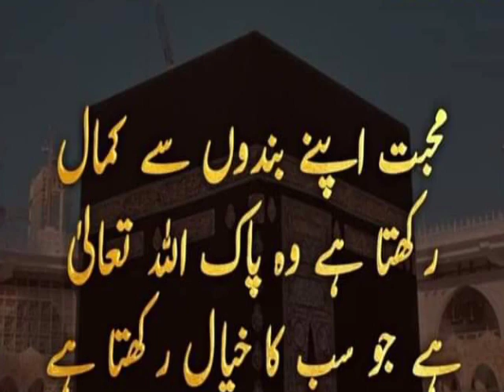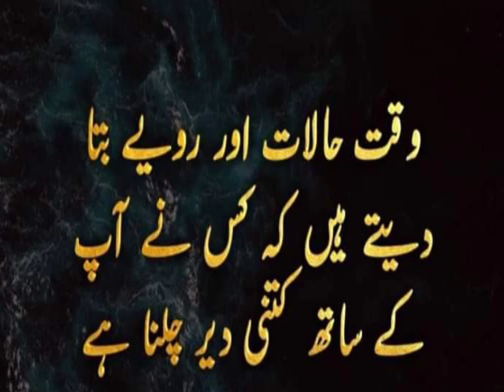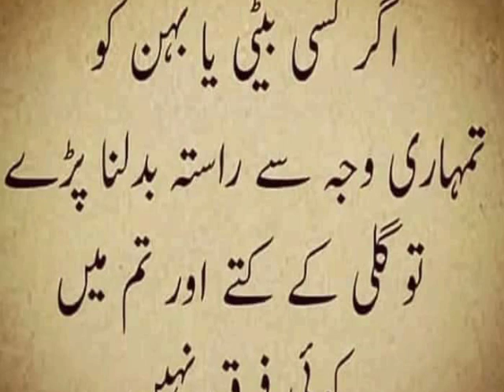mojzey qareeb ha Allah key || tawakul, sbar, mojzey, yaqeen quotes